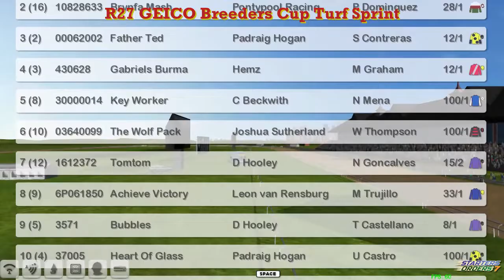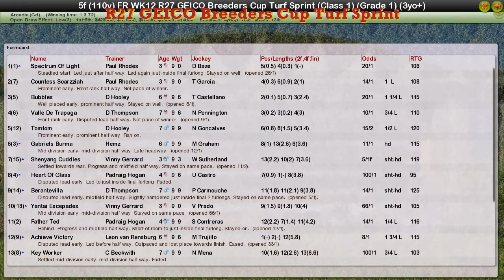FR WK12 R27 GEICO Breeders Cup Turf Sprint